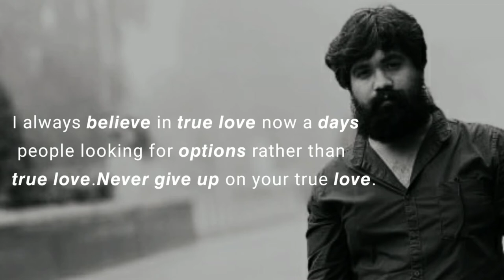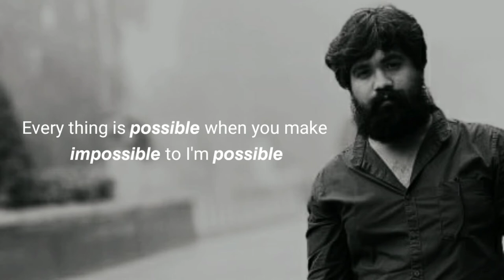Quotes By Sj Venky | Balusu Lakshmi Priya | Little Sister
Quotes By Sj Venky | My Little Sister Balusu Lakshmi Priya